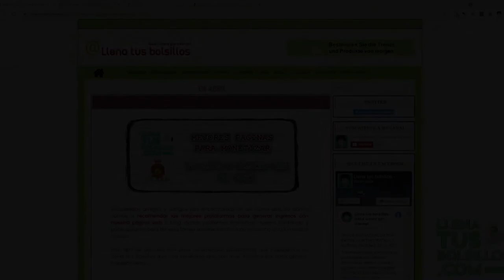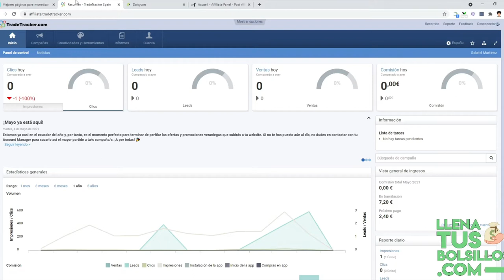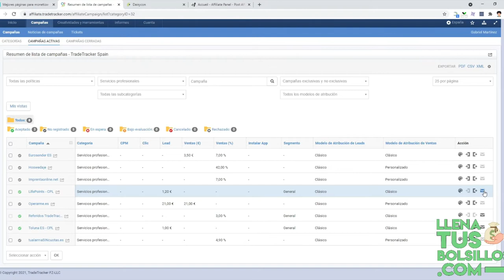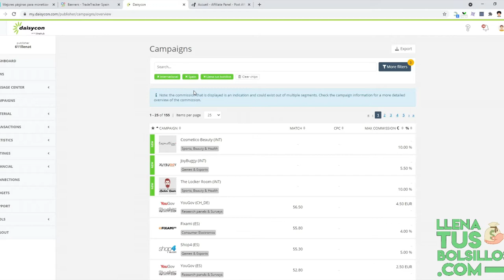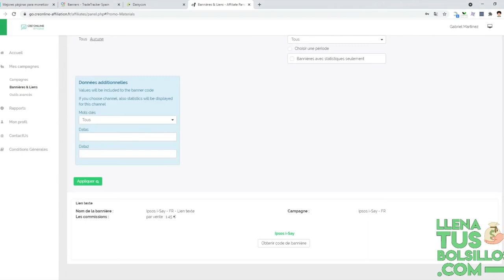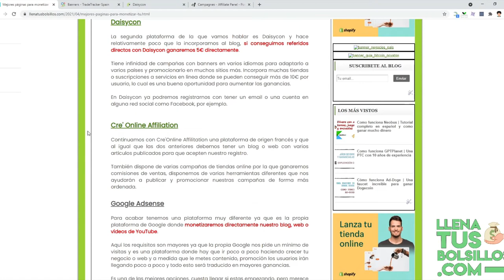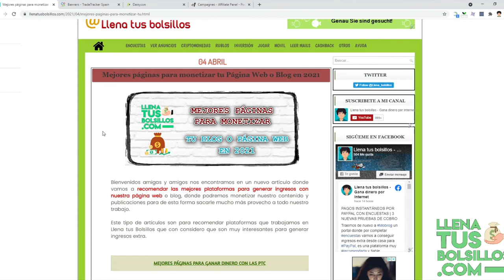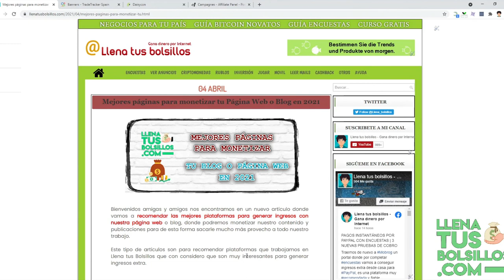Herramientas para monetizar tu blog o web | Gana dinero con lo que más te gusta con Google Adsense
🔴  NUEVO VÍDEO   🔴

En el vídeo de hoy vamos a recomendar una serie de herramientas donde podremos conseguir monetizar nuestro blog o página web.

Tenemos a nuestra disposición la oportunidad de hacer dinero con campañas pagadas o directamente monetizando con GoogleAdsense.

● Llenatusbolsillos.com